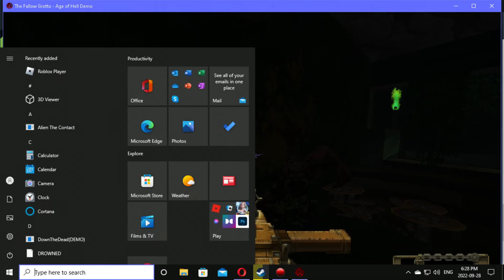THE AGE OF HELL-kill monsters